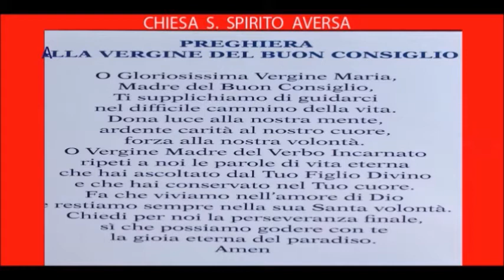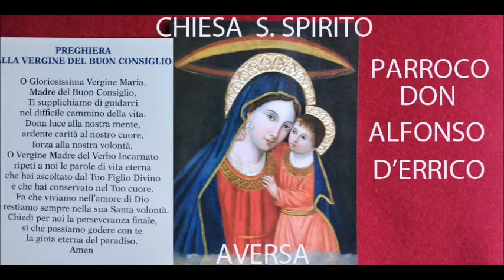PREGHIERA ALLA VERGINE DEL BUON CONSIGLIO